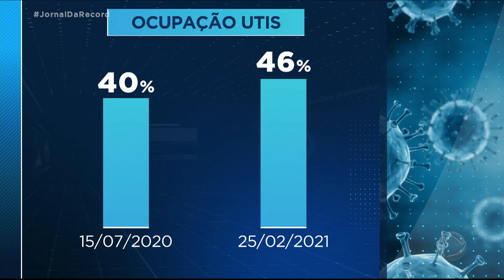São Paulo antecipa o calendário para vacinar idosos acima dos 77 anos na próxima semana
O estado de São Paulo antecipou a vacinação de idosos acima dos 77 anos para a próxima semana. Para quem tem entre 80 e 84 anos, a vacinação começa neste sábado (27). Em uma semana, as novas internações por covid-19 no estado de São Paulo tiveram aumento de 13%, deixando os hospitais sob pressão. Em média, a ocupação nas UTIs passa de 70%. Para conter a aceleração dos casos, o governo aumentou restrições. Quatro regiões, entre elas a Grande São Paulo, passaram da fase amarela para a laranja. O comércio, incluindo restaurantes, terá que fechar às 20h.